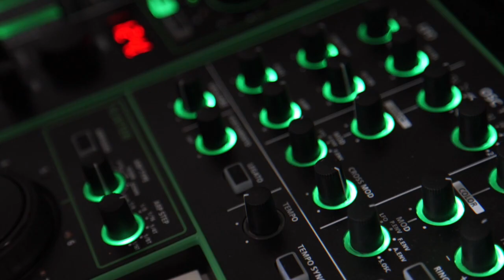¿Cómo hacer un ensamble? Aprende con estos 3 tips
¿Siempre has querido hacer un ensamble musical y no sabes como? Hoy en DNA Music te traemos estos sencillos pero importantes consejos para realizar un buen ensamble, de parte del profesor Daniel Vargas. ¿Tienes algún otro consejo? Déjalo en los comentarios.